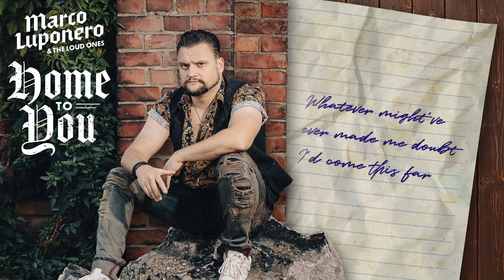Marco Luponero & The Loud Ones – Home To You (Official Lyric Video)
Official lyric video for Home To You by Marco Luponero & The Loud Ones

Lyrics:

Whatever might’ve ever
Made me doubt I’d come this far
Would never stand a chance now
When I look at how things are

Sometimes I get so tired
That I just can’t seem to find
My way around it all
But then I realize
When I look into your eyes
That I can rest my soul

On this crooked highway
Everything comes true
Wrapped in time, embraced by love
’Cause that is when
I’m Comin’ Home To You

The hills I’ve climbed have always been
The beacons of my dreams
At times the walls may crumble
But nothing’s what it seems

I came in from the storm
And you held me in your arms
You told me right from wrong
I really hope it shows
’Cause I wanna let you know
I’m right where I belong

Our promises are echoes
In the dusty winds that rage
Guided by the star-lit night
This moment we embrace

We hold each other close
We’re never letting go
Our souls are now entwined
We’ve seen it all before
We don’t want anymore
From the world we leave behind

Personnel:
Marco Luponero: Vocals, bass, guitar
Simon Grundvall: Drums

Produced and composed by Marco Luponero
Co-produced, recorded, mixed and mastered by Owe Inborr at Wolfthrone Studios in July & August 2021

Video created by Michael Hudson, Hudson Lindebarn Animations 2022
Photo by Daria Gatska
Title layout by Andrei Palomäki